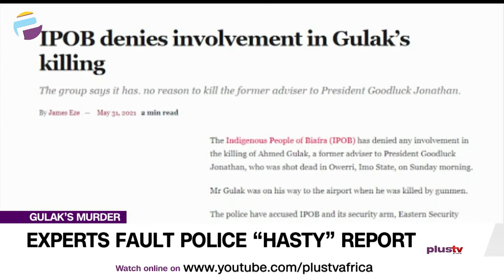Gulak's Murder: Experts Fault Police "Hasty" Report | NEWS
Former APC chieftain Ahmed Gulak's murder has caused a stir across the country, with reactions from different quarters.

Bishop Johnson Former US Army and Chigozie Anarodo, Public affairs analyst joined us to discuss.